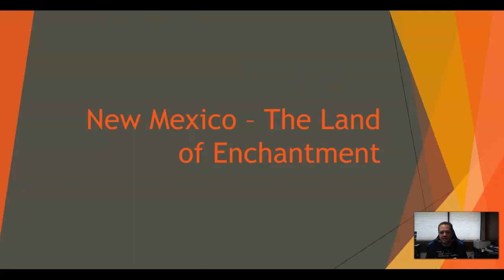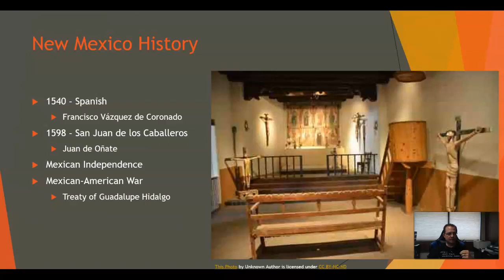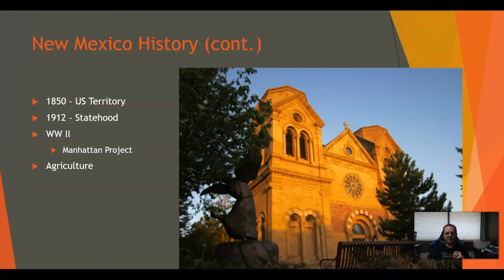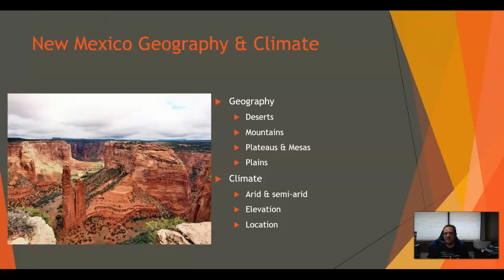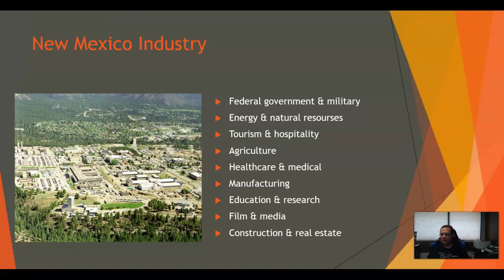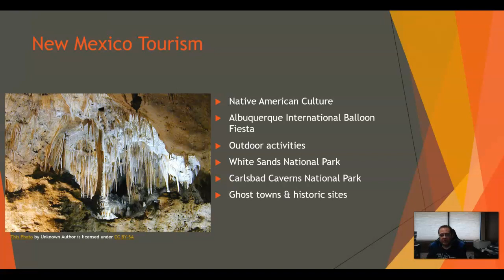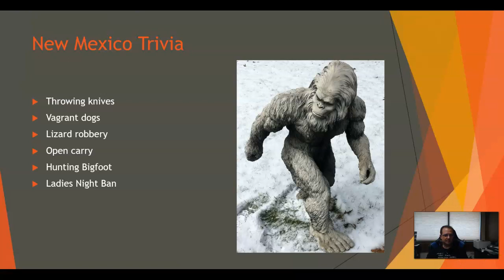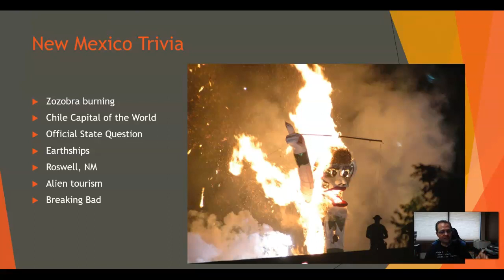New Mexico - The Land of Enchantment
A brief tour of the history, geography, climate, industry, tourism, and trivia of New Mexico.